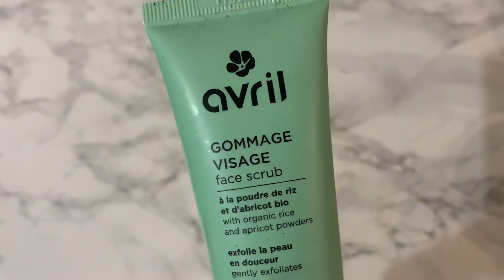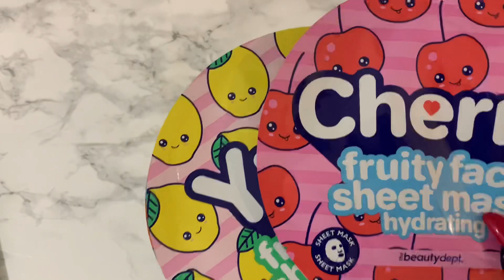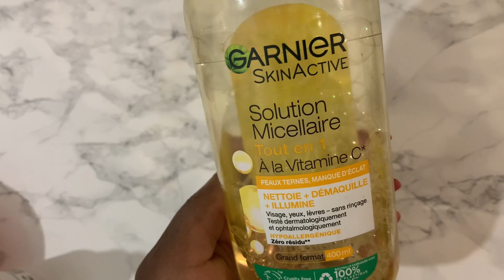Vlogmas #13 🎄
Hello tout le monde on se retrouve aujourd’hui pour une nouvelle video:
Bon visionnage !!🤩